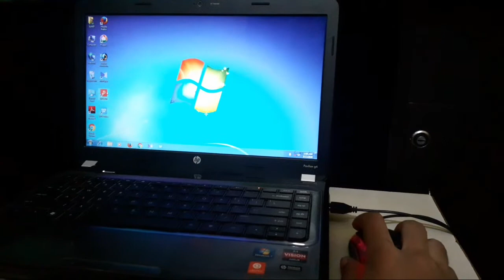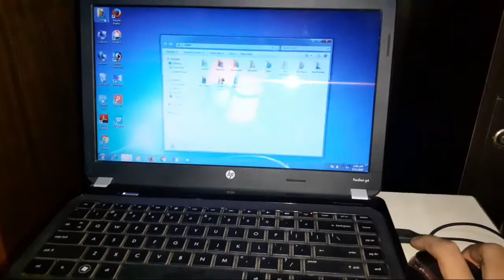How to repair mouse button and scroll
In this video we fix mouse click button problem and cursor lagging.
we overhaul mouse for complete knowledge of mouse working.